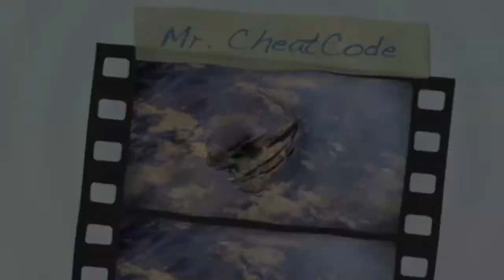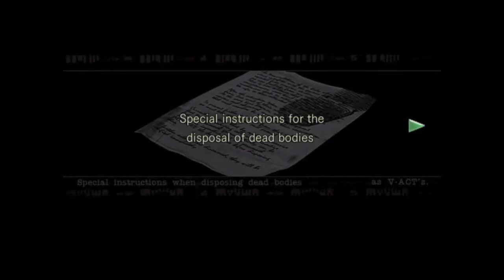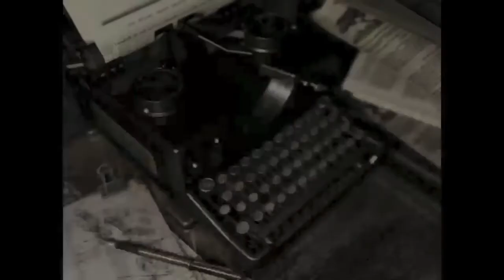Resident Evil Part 2 Mr Cheatcode